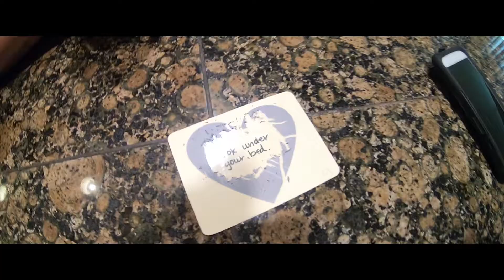Elizabeth's 4th Birthday Scavenger Hunt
Auntie Fish made Elizabeth another fun scavenger hunt for her 4th birthday!